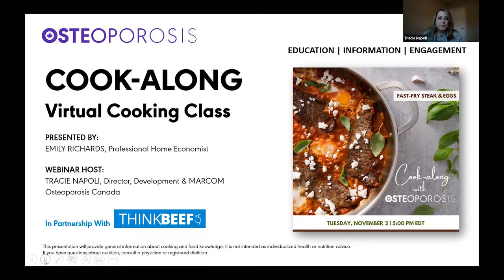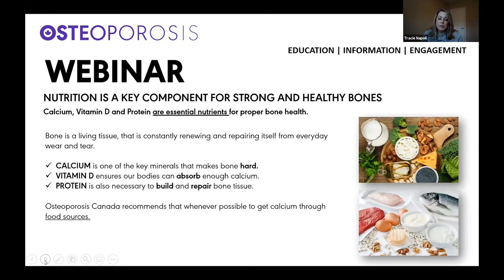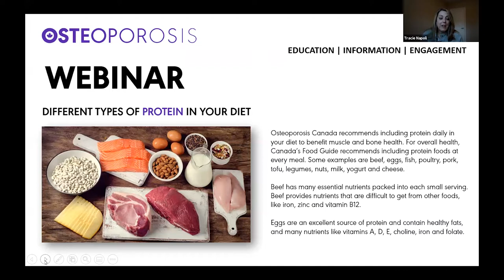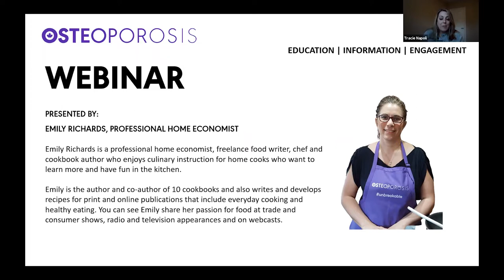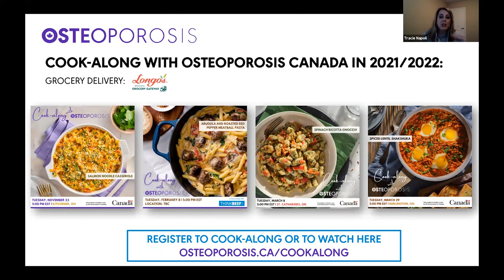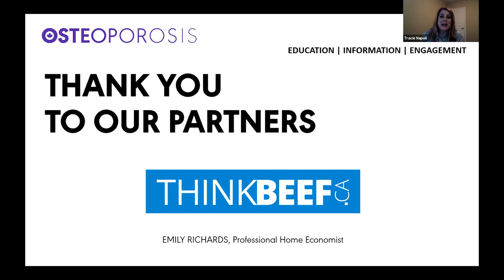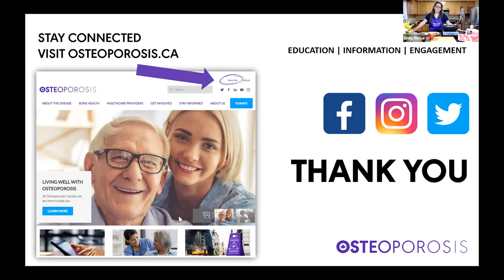VIRTUAL COOKING CLASS: Fast-Fry Steak & Eggs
Original Air Date: Tuesday, November 2, 2021

Presenter: Emily Richards, Professional Home Economist

Moderated By: Tracie Napoli, Director, Fund Development & MARCOM, Osteoporosis Canada

Watch Emily Richards, Professional Home Economist demonstrate this easy to get on the table recipe for Fast-Fry Steak and Eggs. Another great recipe that can be tailored to cook for one or two or more! Every day ingredients come together to provide a hearty meal with 42g protein and calcium 225 mg per serving.